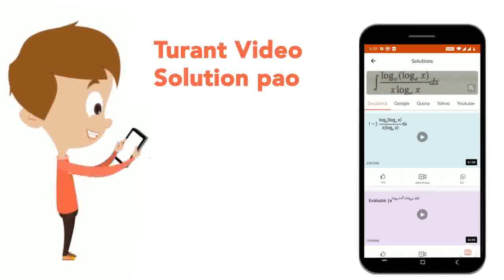Match the names of glands listed under column-I with the location given under column-II, choose ...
Match the names of glands listed under column-I with the location given under column-II, choose the answer which gives correct combination of the alphabets of the two columns
Class: 11
Subject: BIOLOGY
Chapter: DIGESTION AND ABSORPTION
Board:NEET

👉 Have Any Query? Ask Us.